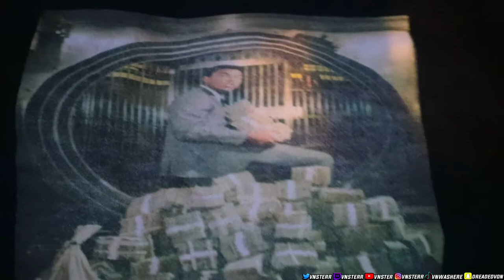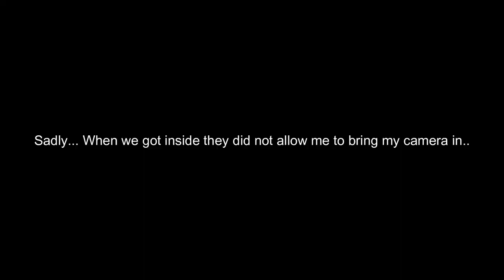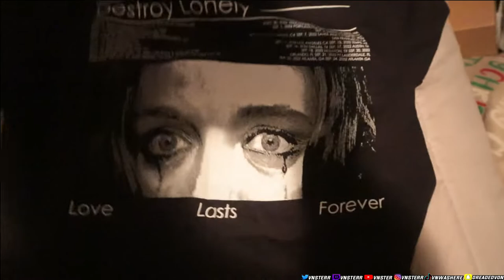Ken Carson and Destroy Lonely are Officially TOP 5.. (X-MAN TOUR VLOG)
In today's video I went to go see Destroy Lonely and Ken Carson preform on their "X-MAN TOUR"! Upset that I couldn't use my actual camera, but I didn't let that ruin my spirit. I hope yall see enjoy this video, LOVE YALL! And shout out to Lonely and Ken!